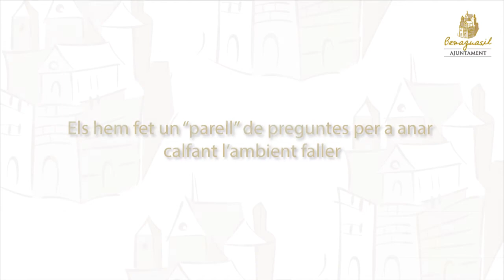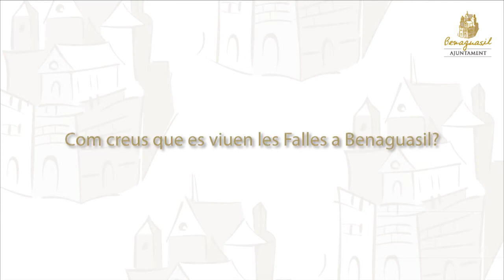ENTREVISTA AL PRESIDENT I FALLERES MAJORS JUNTA LOCAL FALLERA - BENAGUASIL 2015